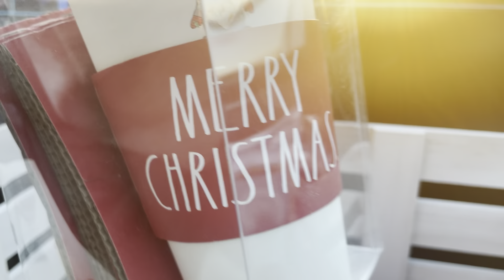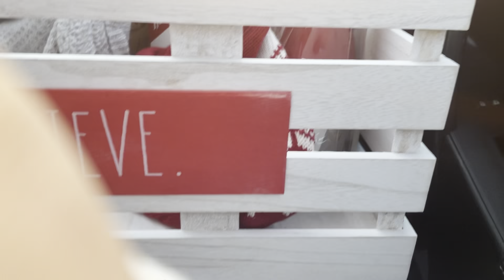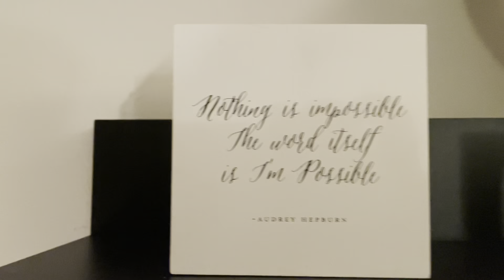TRANSFORMING OUR HOUSE INTO WINTER WONDERLAND ( VLOGMAS DAY 2 ) 🤍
Search up Kim Martinez in amazon for storefront and buy your faves !!